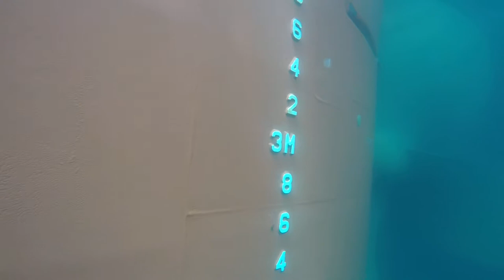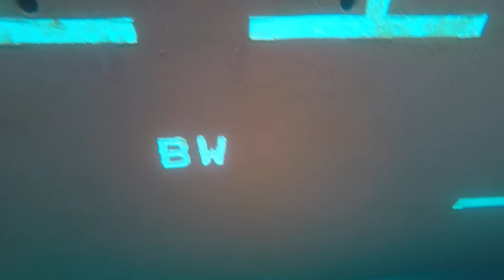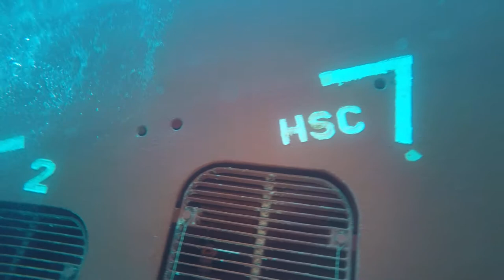GENKO SPIRIT 27.05.2017 Propeller&Rudder&Sea Chest